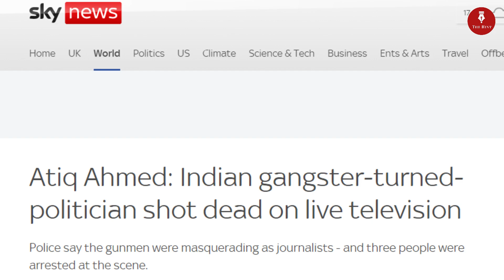विदेशी मिडिया ने अतीक मामले को लेकर क्या-क्या लिखा ?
Video Copyright Company:- The Hint Tv Network Pvt. Limit.

IMPORTANT NOTE : Is It Illegal To Download And Use This Video In Any Medium ?

Anchor/Reporter  :- Sneha Tiwari

Edited By :- Manoj Yadav

Directed By :- Ravinder Khicher & Sneha Tiwari

Video Owner :- @thehinttv

 Video Editor :-